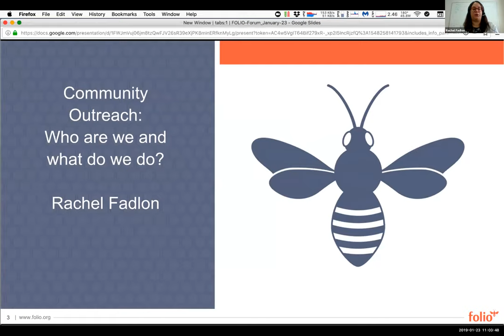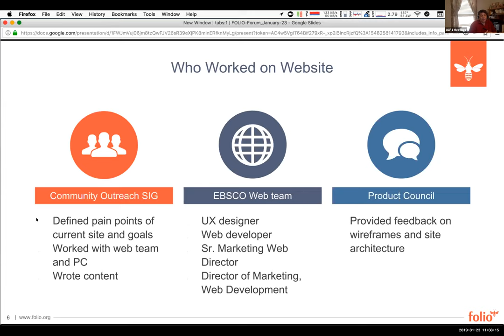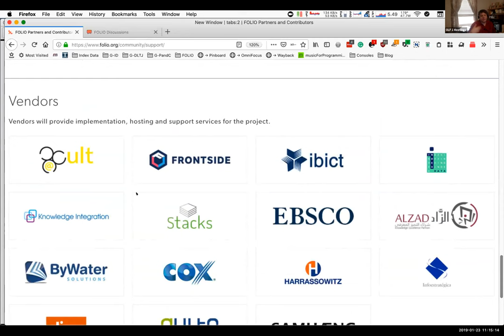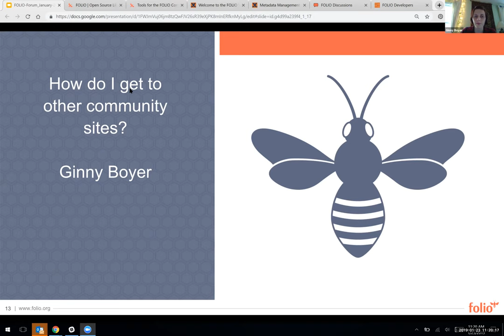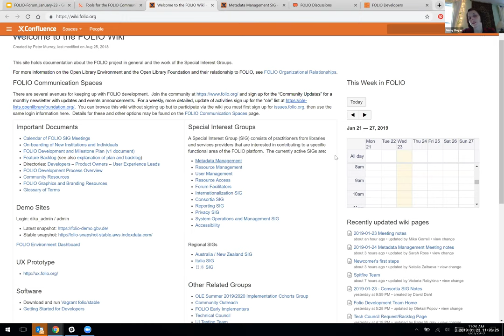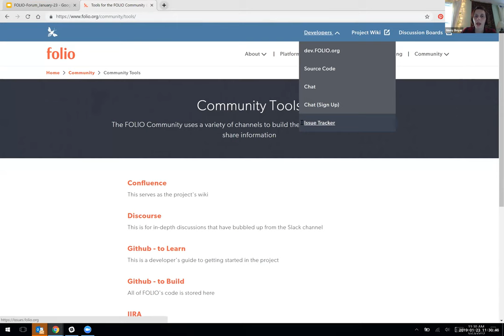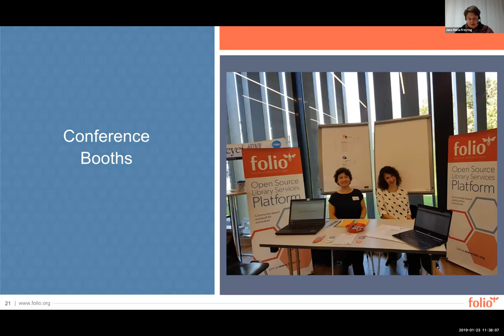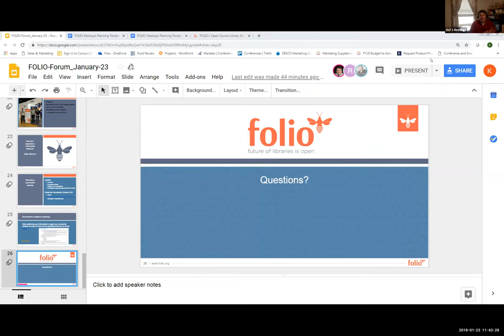FOLIO Forum: The Community Outreach SIG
The Community Outreach SIG aims to keep the community informed of news and events and encourage community engagement in the project. The SIG maintains communication channels, including FOLIO.org, the @FOLIO_LSP Twitter site, a community newsletter, the blog and the public calendar. The SIG also oversees the Forum Facilitators group, which manages FOLIO Forums, maintains a conference and meetup calendar and helps facilitate coordination, submission and tracking of topics.

As the community has grown, the Outreach SIG needs the community to help to monitor and track events. This forum will teach the community processes around submitting for a conference, hosting a meetup and where to find available community resources. The forum will also provide a walk-through of the new website. Questions are enthusiastically encouraged.

Presenters:
* Rachel Fadlon, EBSCO
* Ginny Boyer, Open Library Environment (OLE)
* Jana Maria Agne, GBV
* Kate Waldron, EBSCO
* Carolyn Morris, Bibliolabs